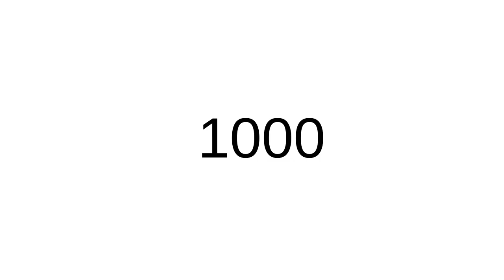Nightshop - Trailer 2019